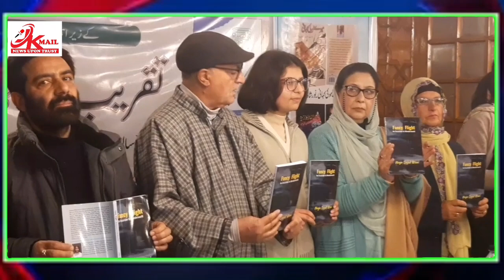Meet Haya Sajad Wani, an 14-year-old Girl who is a 06th Class Student from Panzgam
Meet Haya Sajad Wani, an 14-year-old Girl who is a 06th Class Student from Panzgam and presently resided in Srinagar had penned down two books which was released in front of famous Poets, Writers and Authors at Awan Adab Srinagar